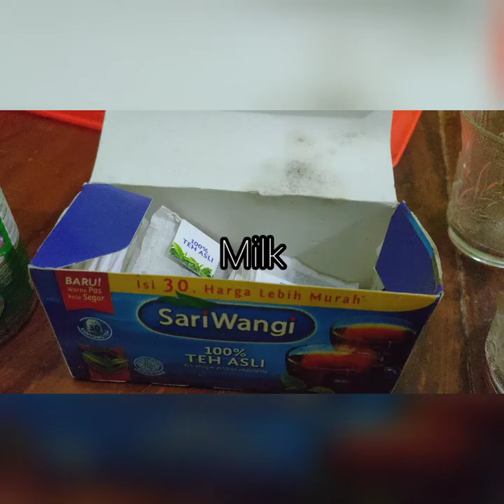HOW TO MAKE MILK TEA🥛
MUHAMMAD SYARIF HIDAYATULLAH
L6/16

MILK TEA

Milk tea refers to several forms of beverage found in many cultures, containing some combination of tea and milk. Beverages vary based on the amount of each of these key ingredients, the method of preparation, and the inclusion of other ingredients (varying from sugar or honey to salt or cardamom). Instant milk tea powder is a mass-produced product. It is very common in Pakistani culture and is loved and consumed on a daily basis.

Milk tea is a drink that is a mixture of tea and milk in a certain composition. Milk tea is a common drink in many cultures, especially in Asia. But because of the different cultures that also led to the way of making that is not the same in between.
In Mongolia, milk tea is usually made from tea and milk of horses or goats. The Mongols also used salt as a flavoring, causing milk tea in Mongolia to usually taste salty.

In southern China, milk tea is represented by Hong Kong milk tea. Hong Kong's milk tea culture dates back to British colonial influences. The tea used is usually black tea, which is then mixed with fresh milk and sugar as a sweetener. Because the color is more or less similar to the color of women's tight socks, Hong Kong milk tea is often referred to as milk tea tight socks

Local variations include:
• Bubble tea, also known as pearl milk tea or boba milk tea, a Taiwanese tea-based drink invented in Taichung in the 1980s
• Cambric tea, a sweetened hot-milk beverage, often made with a small amount of tea
• Hong Kong-style milk tea, black tea sweetened with evaporated milk originating from the days of British colonial rule in Hong Kong
• Doodh pati chai, literally 'milk and tea leaves', a tea beverage drunk in India, Pakistan, Nepal, and Bangladesh
• Teh tarik, a kind of milk tea popular in Malaysia and Singapore
• Suutei tsai, a salty Mongolian milk tea
• Shahi haleeb, a Yemeni milk tea served after chewing qat
• Masala chai, also known as masala tea, is a spiced milk tea drunk in the Indian subcontinent
• Irani chai, a type of milk tea made with pure milk mixed with mawa, prepared in • Iranian-style cafes in Hyderabad, India
• Thai tea, a sweet tea-based drink popular in Southeast Asia
• Royal milk tea, The tea company Lipton invented product in 1965 as part of its royal recipe series in Japan
• Dalgona milk tea, milk tea sweetened with traditional Korean dalgona, a honeycomb-like toffee

In Southeast Asia, Thailand comes in first and the Philippines second as the highest bubble tea drinkers. In Britain, when hot tea and cold milk are drunk together, the drink is simply known as tea due to the vast majority of tea being consumed in such a way. The term milk tea is unused, although one may specify tea with milk if context requires it. This may cause confusion for people from cultures that traditionally drink tea without milk.

5 sachets of tea
2 glass
Milk
Ice cubes
Pan
200 ml mineral water

Steps

1. First, prepare material and tools
2. Next, cut 5 sachets of tea and pour into a pan
3. Third, pour also 200 ml of water into the pan
4. And then, boil the water and 5 sachets of tea until it boils
5. Fifth, pour milk into an empty glass
6. Then, pour the boiling tea water into a glass filled with milk using a sieve
7. After that, shake the milk tea using 2 cups
8. Eighth, prepare a glass containing ice cubes
9. Finally, pour the whipped milk tea into a glass filled with ice cubes
10. Milk tea ready to drink